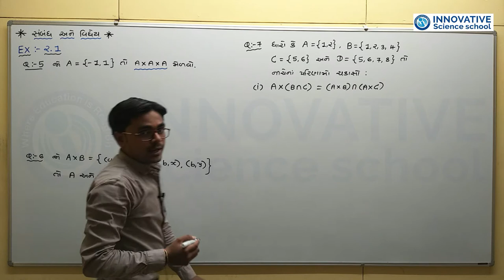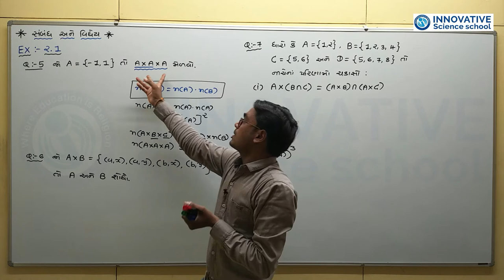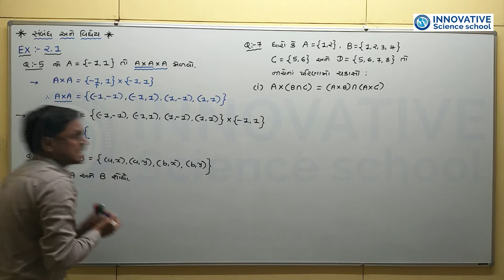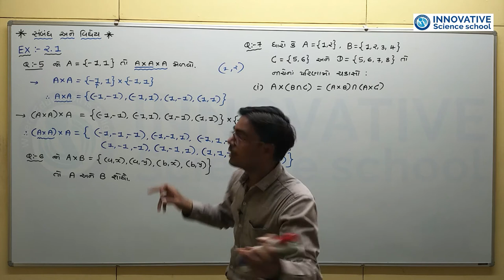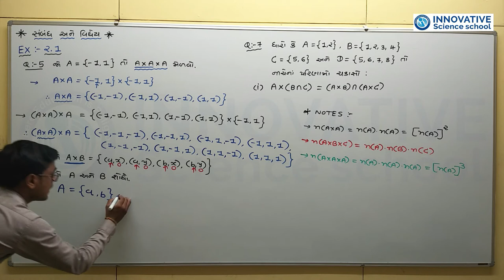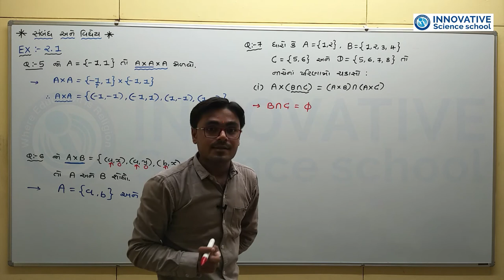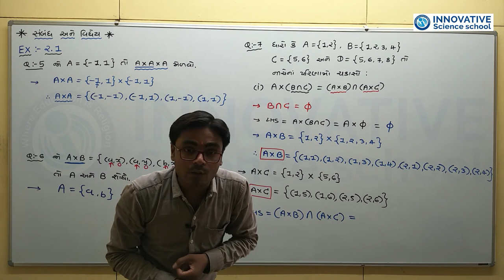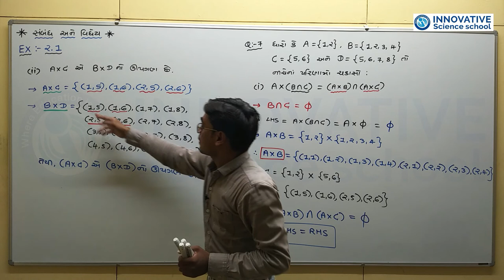L-29 Std 11 Maths Ch2 Relation and Function - Ex -2.1 (2) Innovative Science School